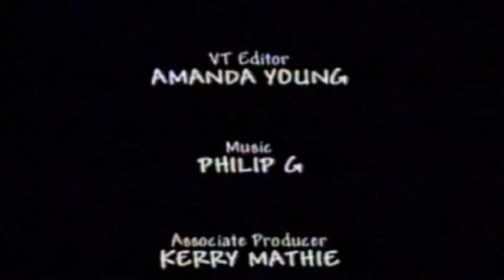All In A Days Work - Thorntons Chocolate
All in A Days Work was a series I produced and directed for The Carlton Food Network. It starred Mark Wogan as the presenter. We shot the 24 episodes over a nine week period travelling up and down the UK.